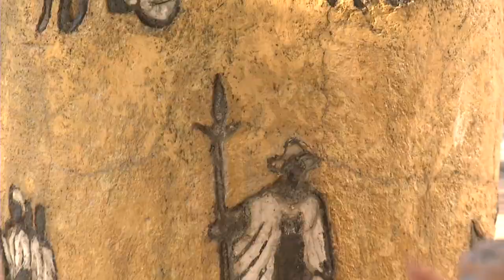Redação TVE - 22/05/23